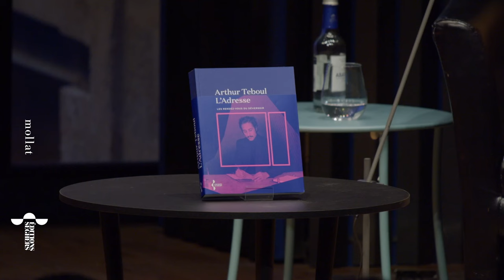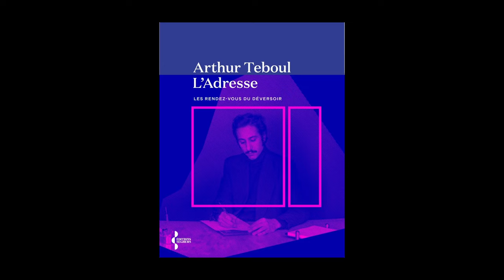Arthur Teboul - L'adresse : les rendez-vous du Déversoir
Arthur Teboul vous présente son ouvrage "L'adresse : les rendez-vous du Déversoir" aux éditions Seghers. Entretien avec Sylvie Hazebroucq.